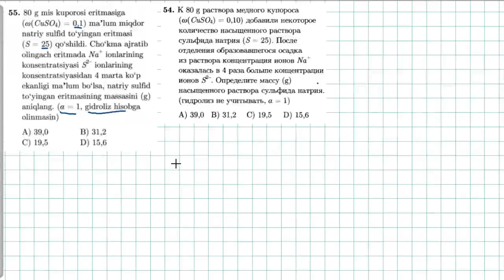Eritmalar 55-test. растворы 54-тест. | KIMYO